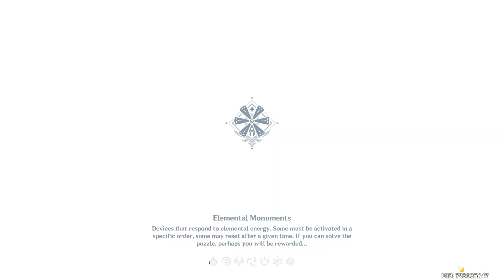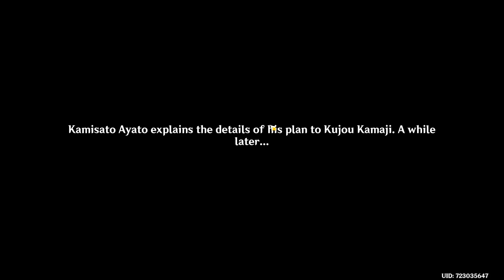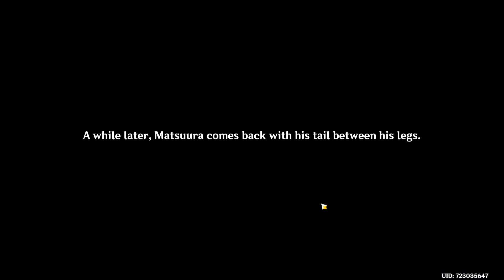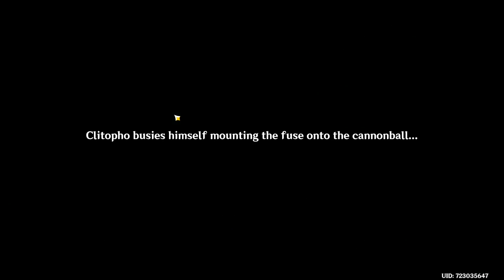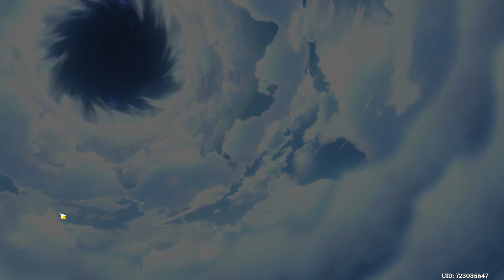The Chasm NEW MAP GENSHIN IMPACT part 195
🎮The game always makes me feel like a child. Because of him I think I got stuck in an endless childhood.👍 Thank you to those who subscribe and support me.Don't forget to ring🛎 the bell to receive notification when I am 🎥 LIVE 🎥
▬▬▬▬▬▬▬▬ 💎 ((🔔)) 💎 SOCIAL 💎 ((🔔)) 💎 ▬▬▬▬▬▬▬▬
▬▬▬▬▬▬🔴 👀 🔴 CHANNEL REGULATION 🔴 👀 ▬▬▬▬▬▬▬
╠► MEMBERS have priority.
╠►Don't ask for Moderator. If you insist € 10.
╠►REP + SIGNATURE STEAM 5 €
╠►Trolerii march to cough eggs.